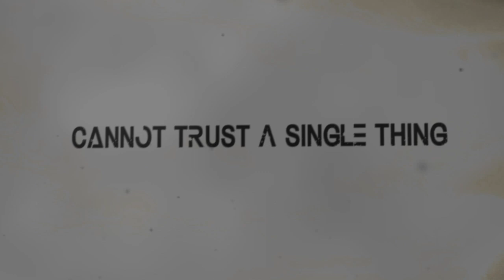Catechize - End of Times (Official Lyric Video)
The first single off of our upcoming album Echo Chamber